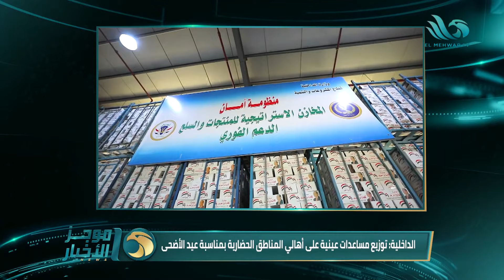موجز الواحدة صباحاً من قناة المحور